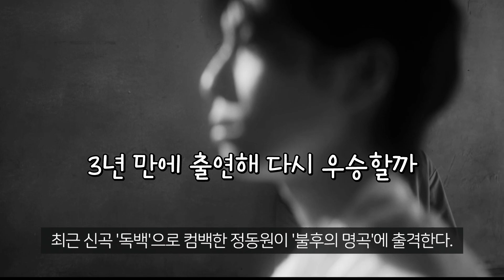정동원 '불후의 명곡' 3년 만에 출연 다시 한번 우승할까 기억의노래 치매의 날 특집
정동원 '불후의 명곡' 3년 만에 출연 다시 한번 우승할까 기억의노래 치매의 날 특집감사합니다.
감사합니다.